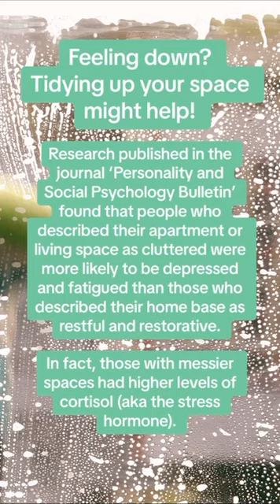If you're feeling down, try tidying up your space this weekend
Many types of depression can rob you of your motivation to do things that make up your normal life, whether it’s spending time with your friends, taking part in your hobbies and interests or just keeping your home clean and organized.

When depression takes a toll on your ability to do normal daily chores, it’s easy for your home to go from tidy and well maintained to, well, something of a mess.

As mess accumulates, taking action can feel more and more difficult — an issue that all too often drags down your mood and further affects your quality of life.

The good news is that dealing with a messy house isn’t as intimidating as it can seem, provided you adopt the right mentality and focus on taking small steps to improve your living environment and general wellbeing.

How to Find The Motivation to Clean When Depressed
Below, we’ve explained how to get motivated to clean when depressed, whether you’re dealing with a temporary negative mood or suffering from clinical depression.

We’ve also shared some simple but effective cleaning and organizational tips that you can use to turn your home into a tidy environment that helps you feel better and make real, measurable progress towards recovery.

Deal With Mess Before it Accumulates
When it comes to cleaning up, few things are as demoralizing as looking around your home and realizing you’ll need two, three or even four hours (or worse yet, the entire day) to properly deal with all the mess you’ve built up.

Some symptoms of depression can make this feeling even worse, such as fatigue and a feeling that doing anything, even small, is hopeless.

One way to avoid the daunting feeling of a big clean-up is to deal with small tasks as they come up instead of letting mess accumulate.

For example, instead of letting dirty dishes build up in your sink over the course of several days, try to clean dishes and dry them with a dish towel right after you use them. This means that you end up with a few dry dishes to put away at once, not a huge stack of dishes to clean.

Other small things you can do include:

Putting dirty clothes into the laundry hamper as soon as you change out of them, instead of letting them build up on the floor.

Organizing mail, bills and other documents as soon as you receive them to avoid piles of confusing, poorly organized documents.

Wiping your kitchen counter, shower and other wet surfaces after you use them, instead of waiting several days or weeks to clean.

Put simply, try to take care of small problems when they’re still small problems, not after they’ve grown into major annoyances. This simple change can stop messes from accumulating and keep your home looking clean and organized, all without any multi-hour cleaning sessions.

Set Aside a Small Amount of Time Every Day
From going to the gym to learning a new language, many seemingly daunting tasks become a lot easier when you make them part of your daily routine.

It’s easy to procrastinate when you’re depressed, and constantly reassuring yourself that you’ll clean house “tomorrow” can all too often result in nothing getting done.

To make taking action easier, try making cleaning a daily task to which you devote 10, 15 or 20 minutes of your time, whether it’s to do a load of laundry, keep your personal space neat or just take care of other daily chores.

Setting aside time every day can make keeping your house clean much easier, often with just a few minutes of daily work. You may be surprised by how much you’re able to get done within an hour of getting home, or just before you settle down to read a book or watch TV.

Create a Daily Cleaning Checklist
Depression can affect your ability to make decisions, meaning simple things like deciding where to start cleaning can suddenly become surprisingly difficult.

To help yourself find motivation and make cleaning an even simpler process, try to create a daily cleaning checklist that lists everything from making your bed to folding your clothes, washing the dishes and taking out the trash.

You can do this with a written to-do list that you keep in a visible location at home or by creating a repeating list using a to-do list app on your phone.

If you live with your partner, family or a friend, try creating a shared list so that you can take care of cleaning up together. This might help you to get things done when you’re dealing with severe symptoms and don’t feel like you can take care of everything by yourself.

Better yet, try cleaning together. Spending your time around other people is an important step in the recovery process, and cleaning your home together can be a good opportunity to bond with your partner, family member or friend and vent about things that are bothering you.